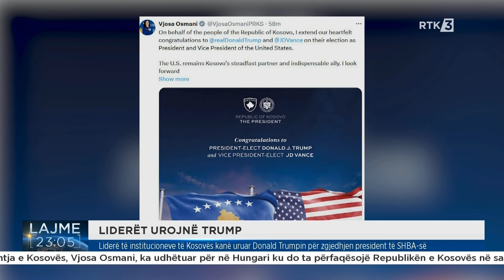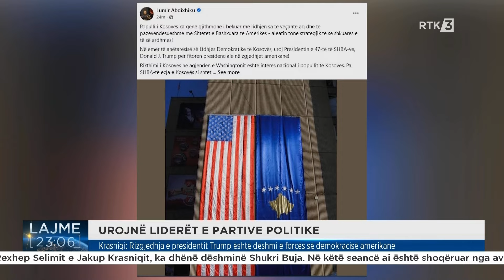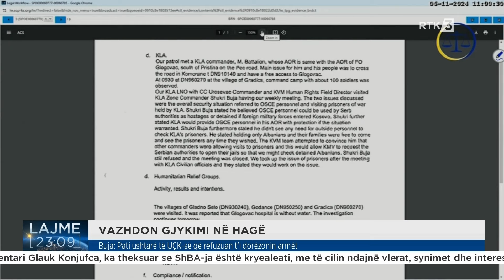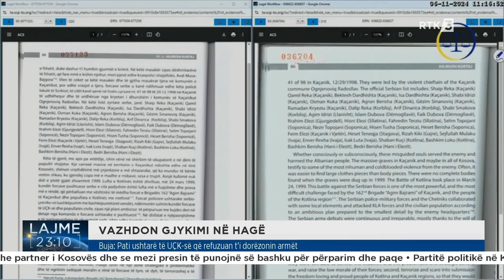Lajme 23:00 06.11.2024